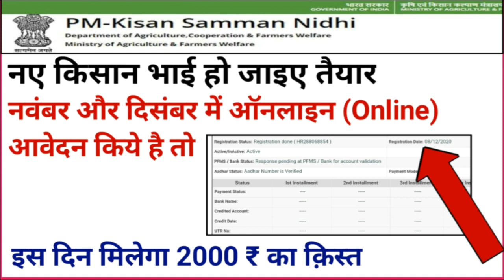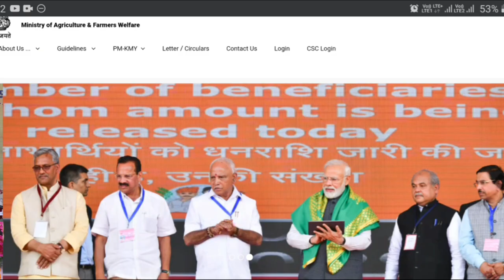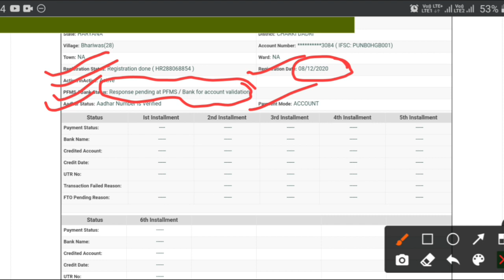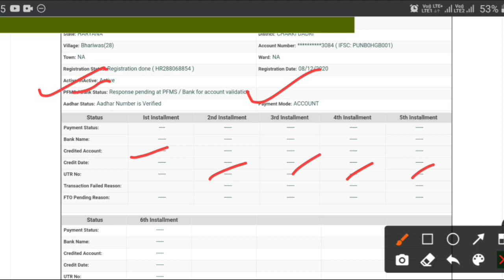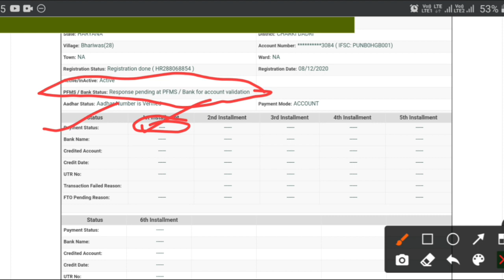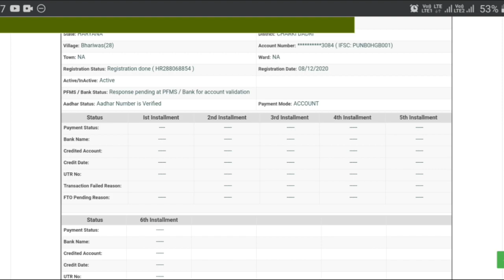Pm kisan yojana 2020 | नवंबर और दिसंबर में ऑनलाइन आवेदन किये है तो इस दिन मिलेगा पैसा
Pm kisan yojana 2020 based video. This video is related with pm kisan or pm kisan new update. This video provides pm kisan nidhi or kisan samman.